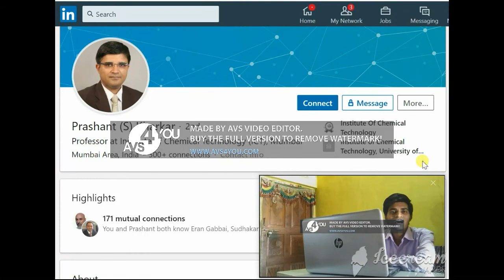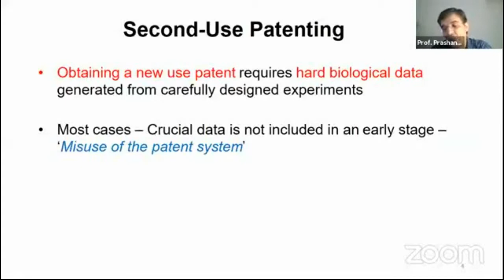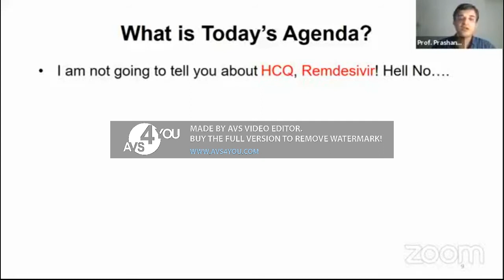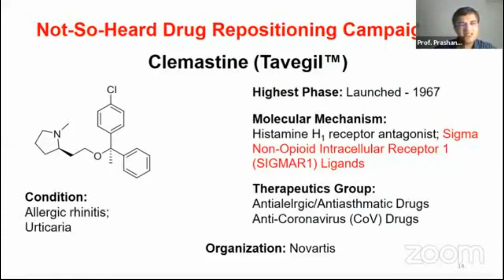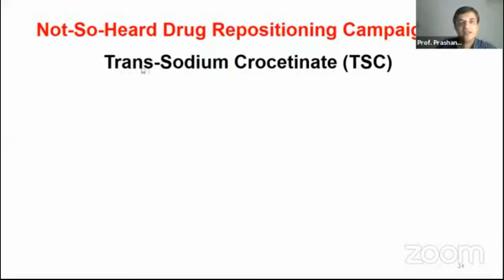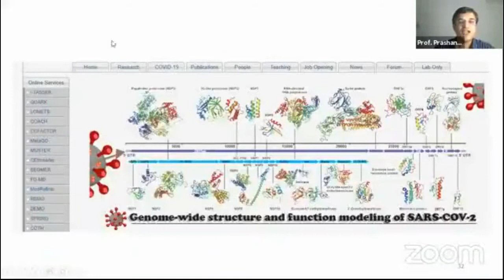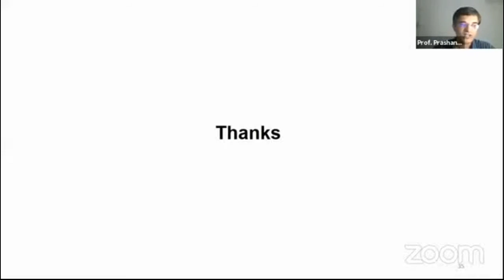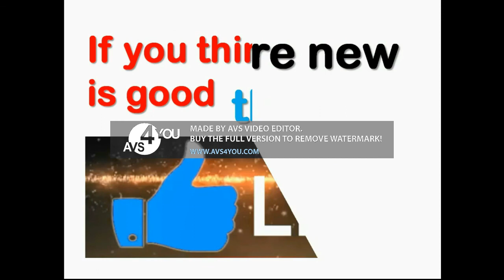Drug Repurposing for COVID-19 :an update by Dr Prashant Kharkar, Mumbai |Webinar series Org by DBCOP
Part 2 | Drug Repurposing for COVID-19 :an update by Dr. Prashant Kharkar
Professor
Institute of Chemical Technology (ICT),
Mumbai

Part 1 : Opportunities & challenges through COVID-19 by Dr. Sudhakar Garad Global Head Chemical & Pharma, USA | Webinar Series | Organised by Dadasaheb Balpande College of Pharmacy, Besa, Nagpur, Maharastra, India
on 15 - 17 may
todays Part 1 eminent speaker on 15 may, 6.30 pm |
Dr. Sudhakar Garad
Global Head
Chemical & Pharmaceutical Profiling

organised by
Dadasaheb Balpande College of Pharmacy, Besa, Nagpur, Maharastra, India
(DBCOP) (DBCDIP)
having course
Diploma in Pharmacy (D Pharm)
Bachelor of Pharmacy (B Pharm)
Master of Pharmacy (M Pharm)
        in 1) Pharmaceutics
            2) Quality assurance (QA)
PhD
and many job opportunities here and collaboration with many scientific person.
best pharmacy college for learning pharmacy
due to the huge of amount hard work by there teachers
Career in pharmacy, pharmacy career, top pharmacy college in nagpur,
Video Description Links
A) Introduction =

B) Research Papers =
2. कैसे पता करे की जरनल UGC एप्रूव्ड है ? | how do you know if a journal is real or fake ? | UGC Journal list link:
3. Proper रेफरन्स कैसे लिखे रीसर्च पेपर मे as per Guidelines ? | How to write proper reference in paper
4. अपने टॉपिक के अनुसार सबसे अच्छा जर्नल कैसे ढूंढें ? | How to select best journal by our topic ?

C) Pharma Jobs =
6. All Pharmacy Jobs with current working people examples | Career in pharmacy | Pharma job portal 2020
7. भारत की बड़ी १० औषद्यि कम्पनियाँ अप्रैल २०२० | Top 10 Indian Pharmaceutical companies in April 2020

D) Coarses and Learning =
8. घर बैठे कैसे पढ़ाई करेंअपने टीचर्स से ? | Class from Home | Learn from Home | CORONA LOCKDOWN |
9. 5 फ्री ऑनलाइन कोर्स है फार्मा स्टूडेंट के लिए ? 5 Free online Pharmacy courses with certificates

E) Corona Virus / COVID 19 =
12. Arogya Setu App से भारत की मदत कीजिये Corona के खिलाफ युद्ध में Narendra Modi | Help Nation COVID-19

F) Chalcone Series Part 1 to  Part 8 =

G) What can do Pharma Student in this time period  Part 1 -- Part 3 =
21. Part 1 | What can do pharmacy student in this time period | D Pharm Students | by Roshan Telrandhe
22. Part 2 | What can do pharmacy student in this time period | B Pharm Students | by Roshan Telrandhe
23. Part 3 | What can do pharmacy student in this time period | M Pharm Students | by Roshan Telrandhe

H) Most useful Website for pharmaceutical field Part 1 -- Part 3 =
26. Part 3 | Most useful website / url links of pharmaceutical field | Pharma Job Portal /Alert / Finder

pharmacy, roshan telrandhe, pharma world, pharma job portal, pharma job vacancy, pharmacy learning